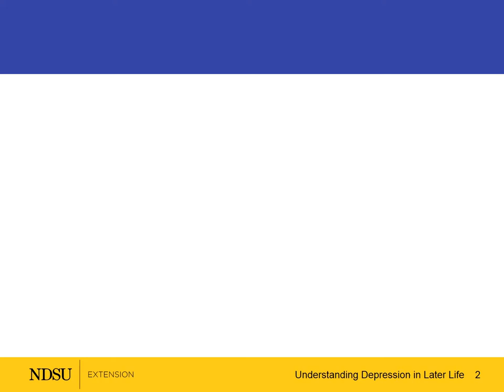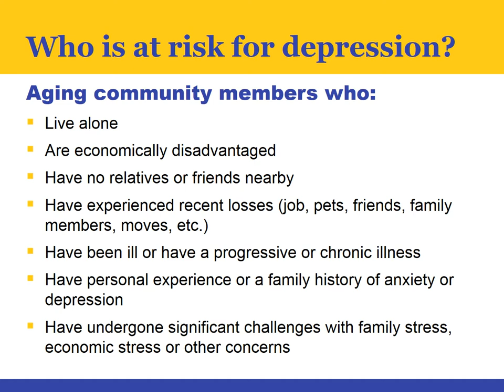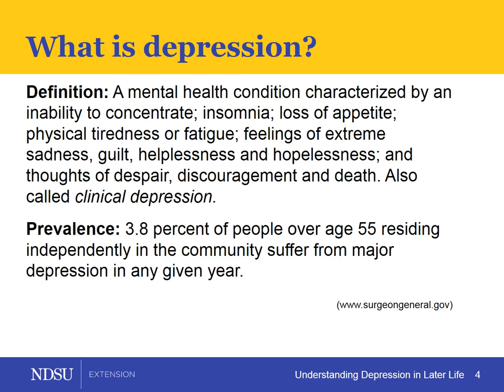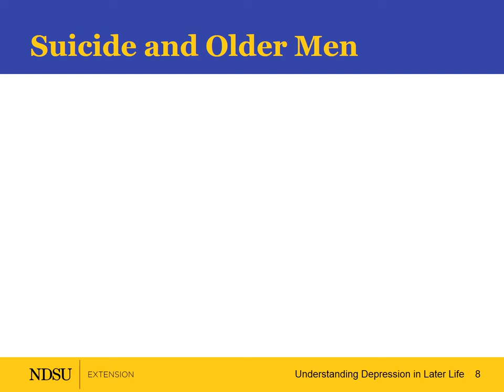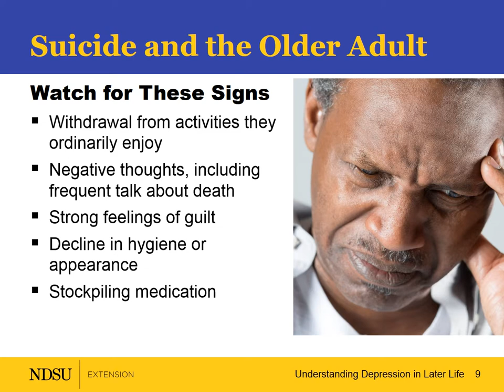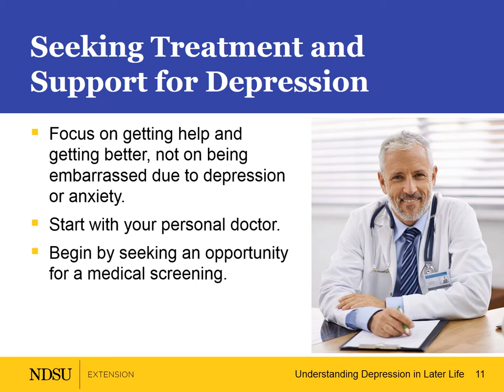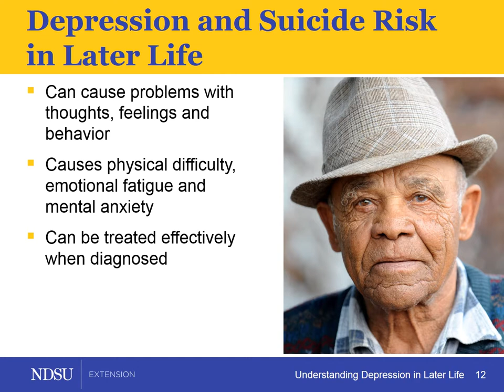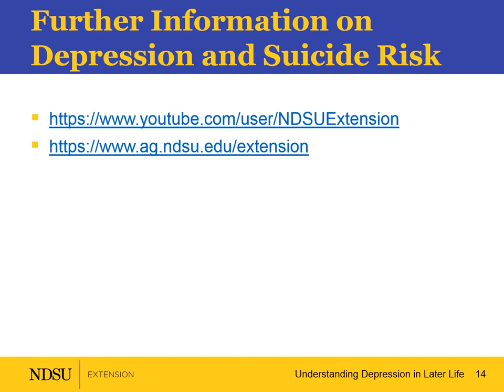Understanding Depression in Later Life - Depression and Suicide Risk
Sean Brotherson, NDSU Extension Family Science Specialist, and Jane Strommen, NDSU Gerontology Specialist, talk about depression and suicide risk in later life.
Depression is part of life for too many Americans.  The Journal of the American Psychological Association links depressions with anywhere from15-20 percent of older Americans.